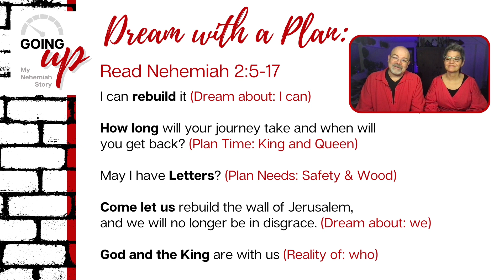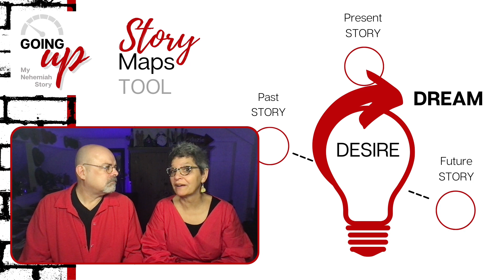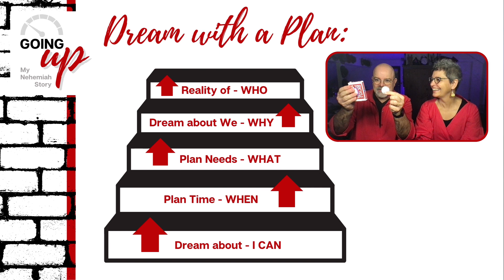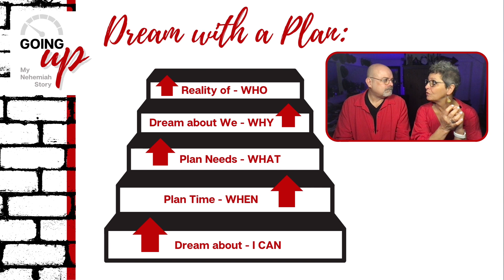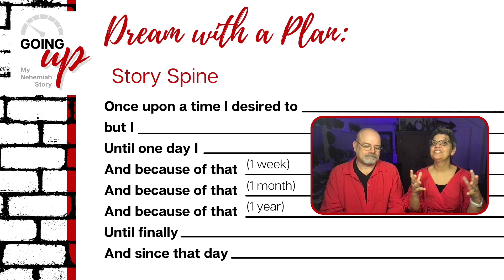Going UP with DUZIE - My Nehemiah Story PART 7 - Dream with a Plan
Going Up? - Part 7  Dream with a Plan
by Dan & Suzie Potter

Are you a DREAMER?

DREAMERS are Planners, and DREAMERS without a Plan are asleep.

In part 7 we are talking about LIFE DREAMING with a Plan.  How to have a DREAM that goes places because of a Plan and how to create that Plan.

In this "Going Up" series we will follow the life of Nehemiah (from the Bible) and find out what moved him UP.  We will also see what we need to do to go UP into new LIFE spaces.

In part 7 we will dive deep into YOUR PLAN.

We invite you into your LIFE ELEVATOR . . . GOING UP!

To listen to this episode go to DUZIE.com and click on PODCASTS.

LIVE LIFE AND SEE GOOD DAYS,

Dan & Suzie Potter